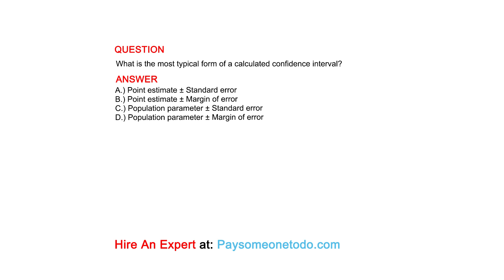What is the most typical form of a calculated confidence interval?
QUESTION

ANSWER
A.) Point estimate ± Standard error
B.) Point estimate ± Margin of error
C.) Population parameter ± Standard error
D.) Population parameter ± Margin of error